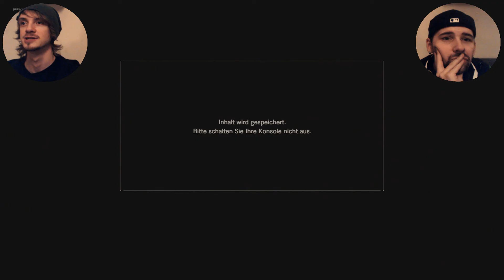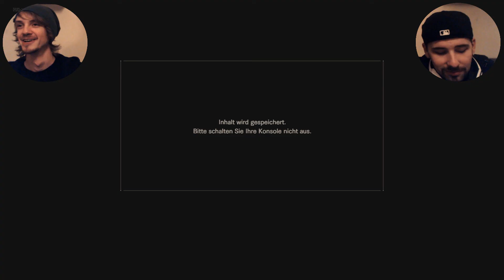Besser Arm ab als...sterben! (Resident Evil 7 #11 w/ Fox & cinemalex)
Das Let´s Play zu Resident Evil 7 geht weiter:

Wieder sind die beiden unterwegs und suchen nach dem Arm, der irgendwie eine Wendung in all dem bringen wird. Wo der Arm ist und was sie dafür machen müssen sehen wie in dieser unheimlichen Folge.